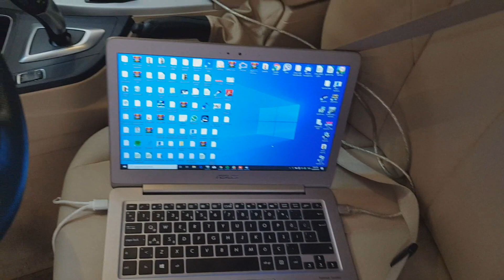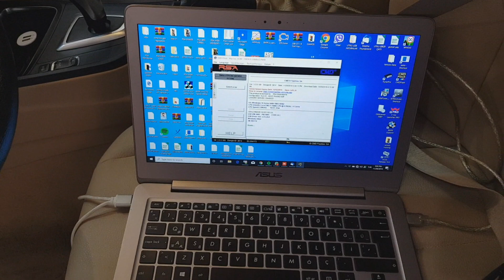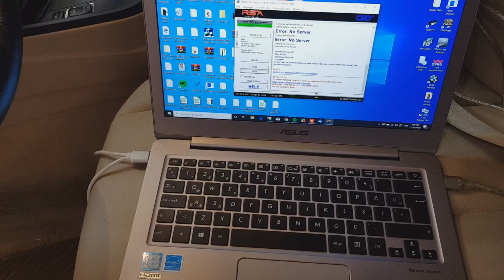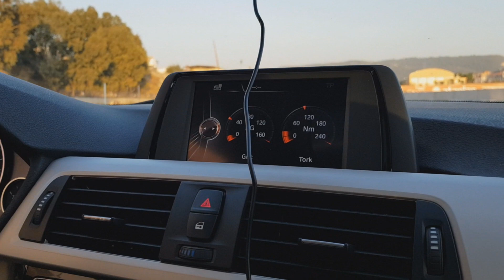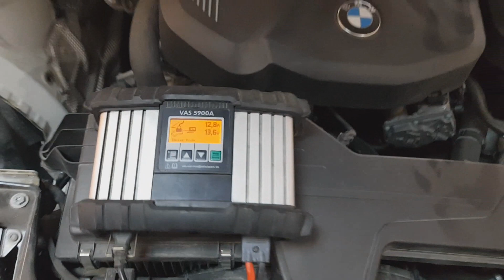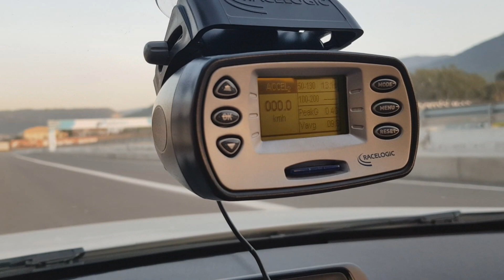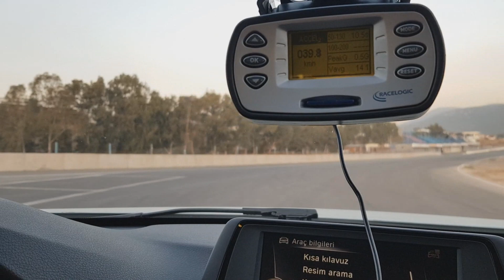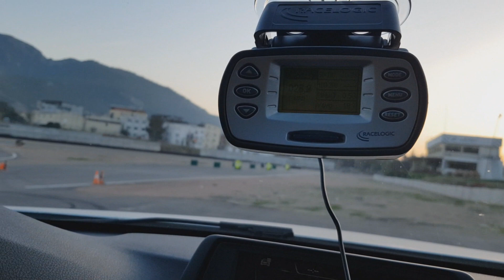RSA Motorsports Vlog V1 | Chiptuning Yapiyoruz | BMW 318i 190 HP !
Arkadaslar merhaba, Ilk vlog videomuzu sizlere sunuyoruz. Bu videoda ekibimizden Utku size chiptuning sureci ile alakali detayli bilgiler verdi. Olabildigince kisa tutup size detayli bilgiler verip baymamaya calistik.Ilk video oldugu icin bazi eksiklikler olmus olabilir, bize eksiklerimizi ve elestirilerinizi asagida yorum olarak yazarsaniz memnun oluruz.

Saygilarimizla
RSA motorsports Ekibi